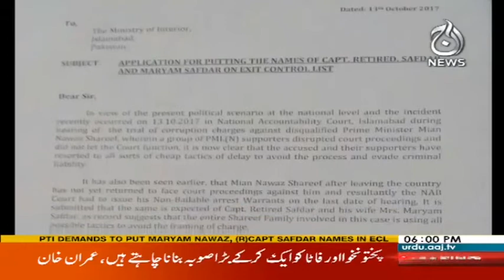Ye Jo Ho Raha Hai Hamare Sath Kuch Thek Nahi - Headlines 6 PM 13 October 2017 | Aaj News